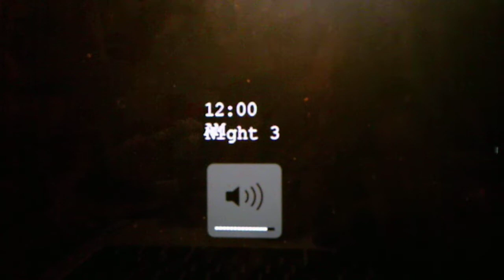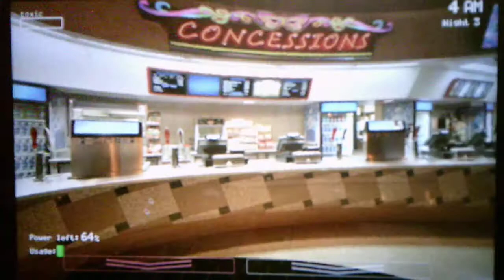Five Nights At Monster Jam Night 3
This night is not the night that I was expecting